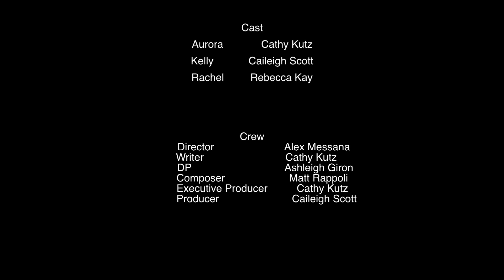Not Quite There 1x01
Rachel,a small town girl who has freshly landed in Hollywood, meets her new roommate Aurora; a spaced out modern day hippie and her over the top neighbor Kelly.